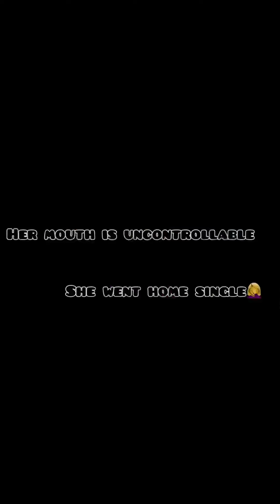Blind date gone wrong with a Lagos girl 🤣🙆‍♀️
Blind date